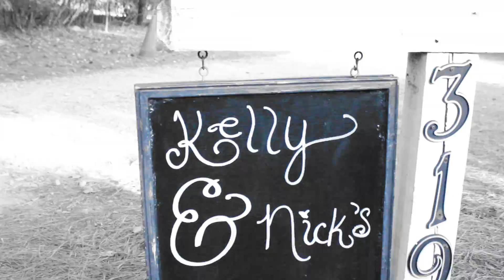Nick and Kelly Wedding Preview Video